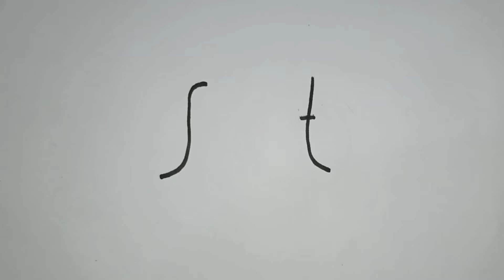How To Draw a Cycle Easy Step By Step From Letter-ft || সাইকেল আকাঁর সহজ পদ্ধতি।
How To Draw a Cycle Easy Step By Step From Letter-ft

💠Music✔️ Credit to:
Music Name:Erik Lund-Summertime